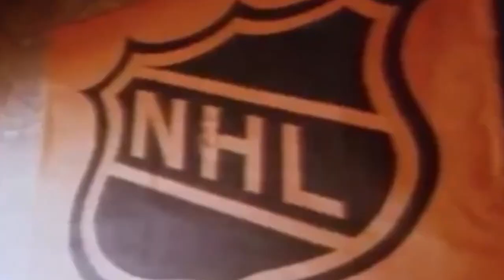LA LÉGENDE DE TI GUY !!!! HOMMAGE À GUY LAFLEUR (LA JUNGLE)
A MON IDOLE, l'IDOLE D'UN PEUPLE :)